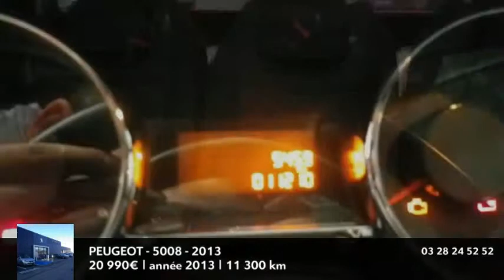Annonce Occasion PEUGEOT 5008 1.6 HDI 112 FAMILY 5 PLACES 2013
Peugeot Dunkerque vous propose cette Annonce Occasion PEUGEOT 5008 1.6 HDI 112 FAMILY 5 PLACES 2013 au prix de 20990 €.
Climatisation auto bi-zone
Jantes 16"
Toit en verre panoramique
ABS
Affichage tête haute
Direction assistée
Ordinateur de bord
Limiteur-régulateur de vitesse

Peugeot Dunkerque
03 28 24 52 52